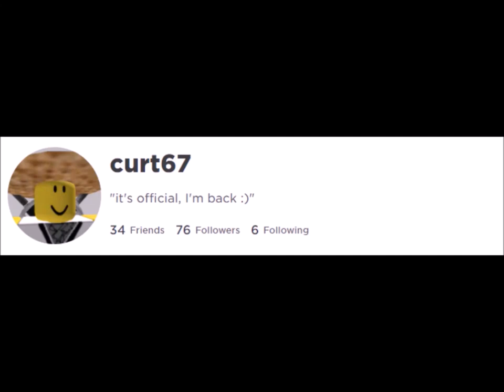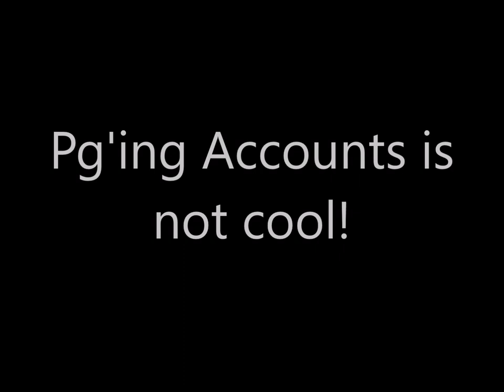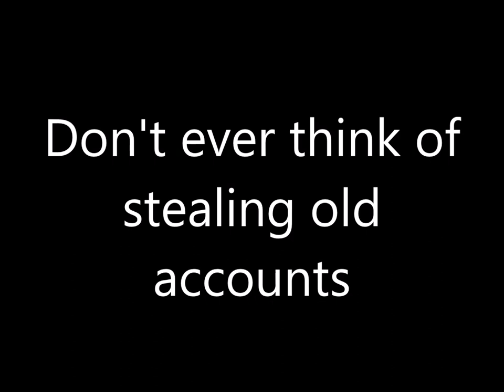PG'ed stolen old roblox accounts on roblox and Free old roblox accounts NEEDS TO STOP!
It's not fun to pg or steal old roblox accounts, It's against the Roblox ToS

Never try to pg or steal an account

If someone offers you a free old roblox account, DO NOT accept the offer.

Also Free old roblox accounts need to stop

A lot of people steal old roblox accounts like it's nothing and they don't give a crap for that. That's just disrespectful and the og people who quitted roblox years ago will be like coming back on roblox in 2021, Logging in to their accounts and see the error that says "Incorrect username and password" and how will they react to that?

and A lot of little kids on roblox with their pged accounts are pertending they're old roblox players coming back to roblox on flex your account age game, Yikes This is no good!

Also I remember A hacker just pged and stole my accounts from 2014 and 2015, I think because I installed a malicious chrome extension that contains a virus or install a software that contains any virus on my windows 7 pc years ago. I'll be planning to get my accounts from 2014 and 2015 back by contacting roblox, That hacker stole my accounts is a bastard!

I hope my compromised inactive accounts won't be hacked again like what happened to my accounts back in 2015 and 2014.

Don't be like him or her that stole my accounts back in 2014 and 2015.

Now, the hacker that stole my accounts years ago (Not in 2021) doesn't use my accounts no more. So it's the best time for me to recover my accounts by contacting roblox support, but this may be hard for me because my old accounts were unverified years ago.

Sound used in the beginning at 0:00: Cookie run ovenbreak sounds which it can be found here.